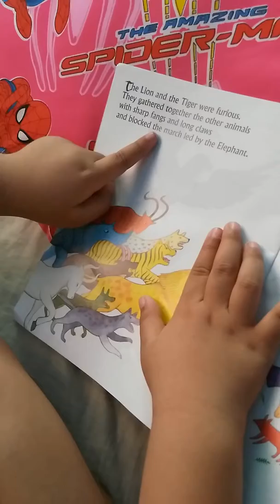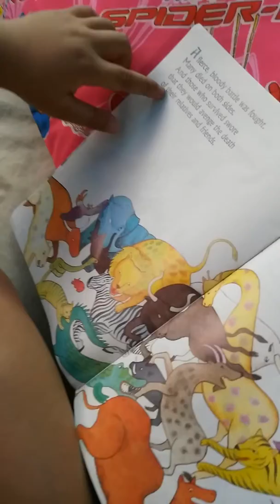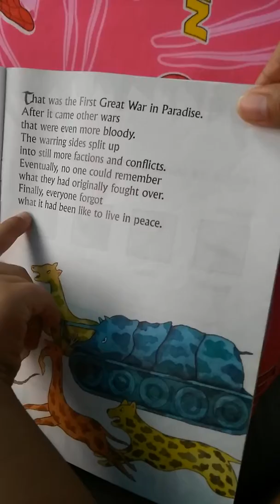#07.08.17 My 3rd ORB for S.Y. 2017-2018 (Video 2of2)